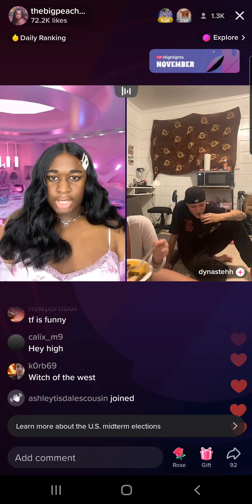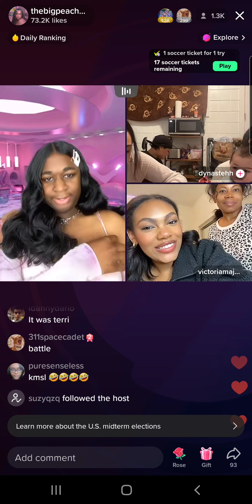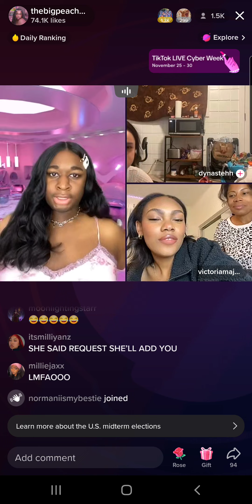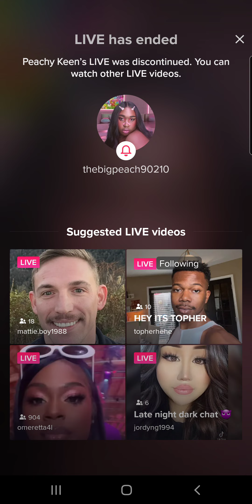Jeorgia Peach (11/22/22) Part 5